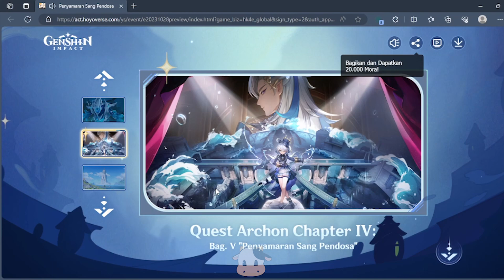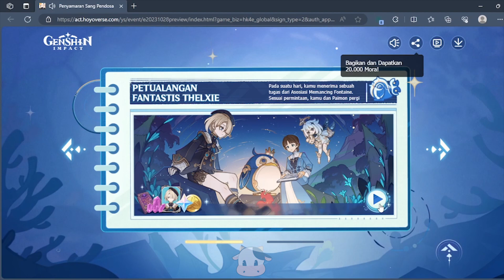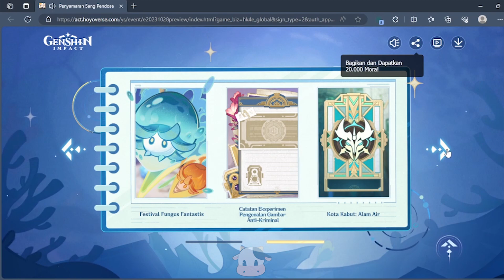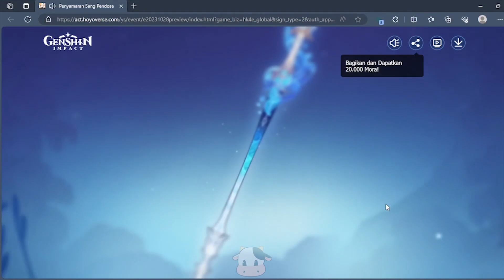Sedikit Review Update v4.2 Fontaine | Genshin Impact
Buat kali ini Emon mau kasih tahu kalian nih beberapa review karakter ubdate terbaru 4.2 Fontaine..!!.
Langsung tonton aja ampe selesai ya...